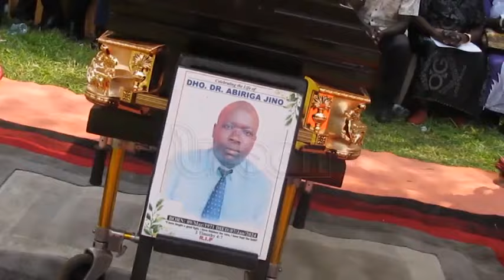District council mourns Dr Abiriga